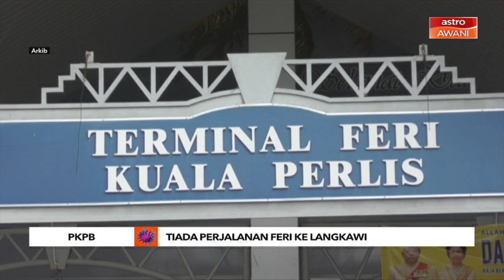PKP | Pengusaha feri di Langkawi kembali terjejas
Pergerakan feri di Langkawi dihentikan bagi perjalanan dari Pulau Langkawi ke Kuala Perlis dan Kuala Perlis ke Langkawi susulan pelaksanaan Perintah Kawalan Pergerakan Bersyarat (PKPB).